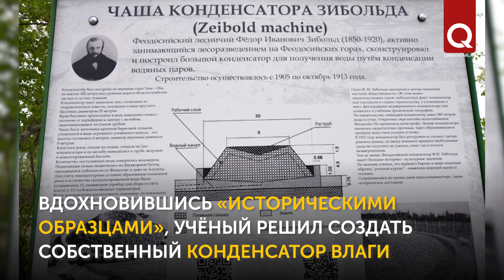Заброшенные объекты Крыма: чаша Зибольда или как в Крыму воздух в воду превращали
В Кефе (Феодосии) есть необычный заброшенный объект, называемый чашей Зибольда. Он был предназначен для добывания воды из воздуха. При подготовке видео были использованы материалы сайта Центральной городской библиотеки им. А. Грина.